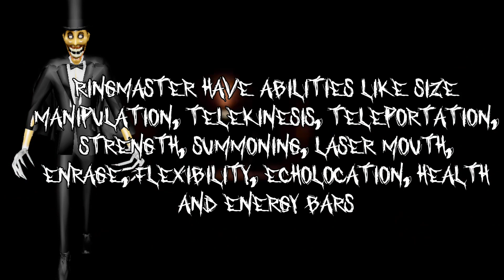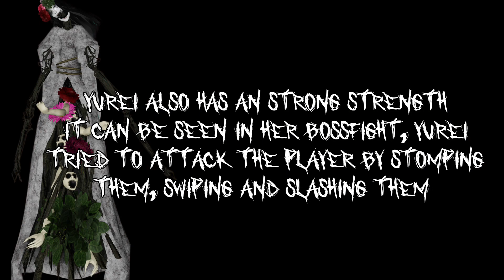Ringmaster VS Yurei Who Would Won? | The Mimic Nightmare Circus & Book 2 Chapter 3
Requested by : @Razycraz3129